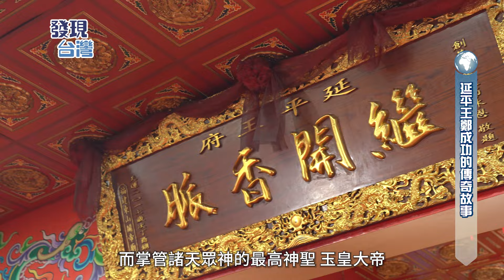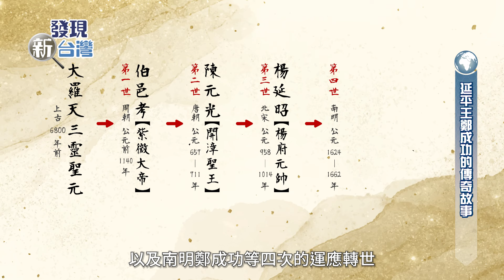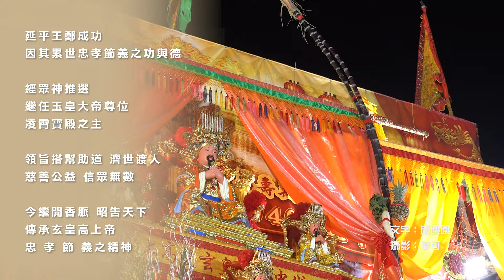【發現新台灣】嘉義溪口 開元佛殿天公生 祭拜活動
嘉義溪口開元佛殿天公生 祭拜活動
地址:嘉義縣溪口鄉坪頂村菜園60號之1
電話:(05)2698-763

延平王鄭成功，領旨濟世渡人，慈善公益，信眾無數，鄭成功元靈來自三十六天大羅天三靈聖元，經伯邑考，陳元光，楊延昭以及鄭成功等四次轉世，皆為忠烈名將，示現忠孝節義的精神典範，展現崇高的偉大人格，每一世都得到上天的賞識，敕封為神，今時運的轉變，經眾神的舉薦為新任玉皇大帝職位，也就是第十九代中天玉皇大天尊-玄皇高上帝